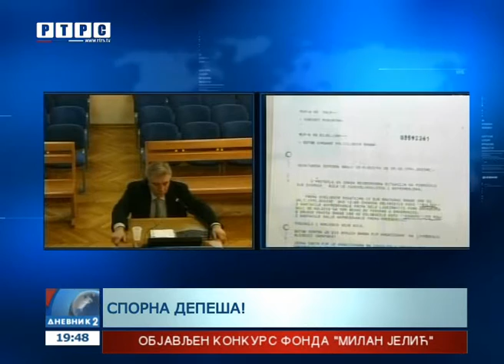Tomislav Kovač negirao ulogu policije u Srebrenici